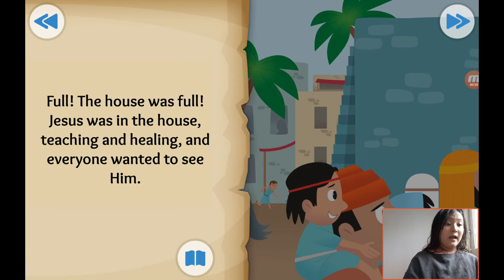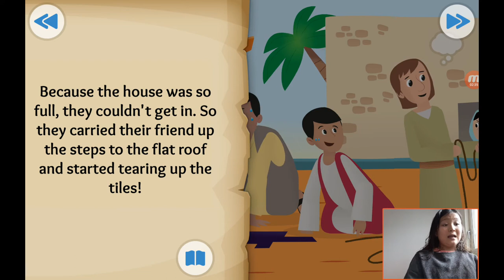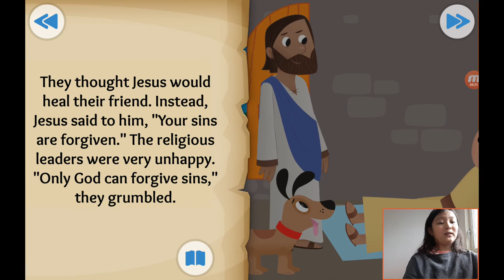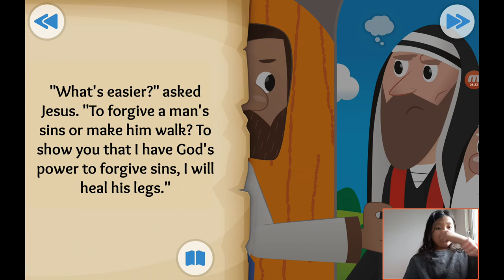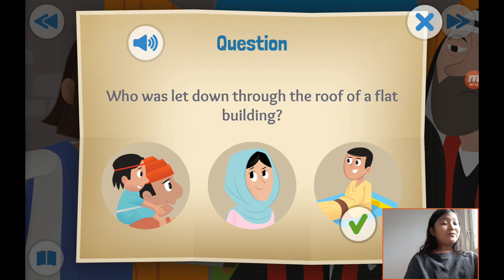‹Kids›Grace：성경이야기 24, 예수님이 천장을 뚫고 내려온 친구를 고쳐주셨어요